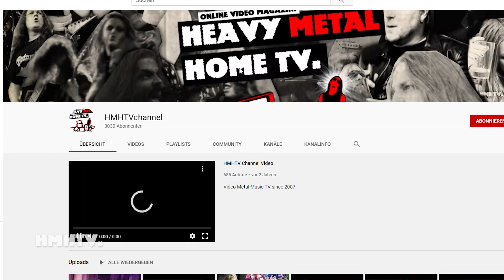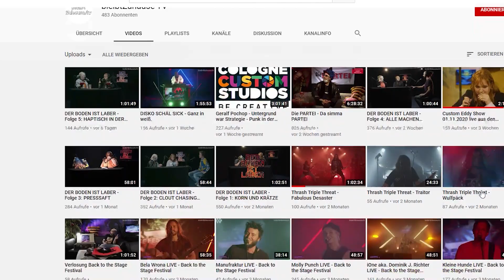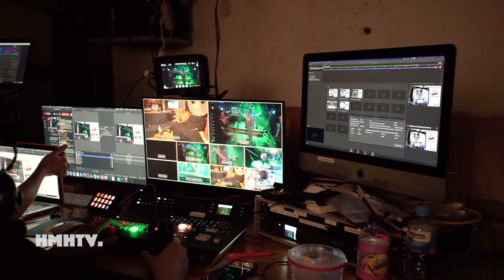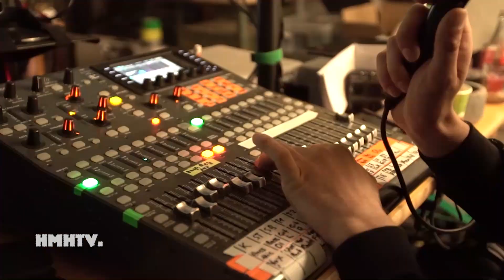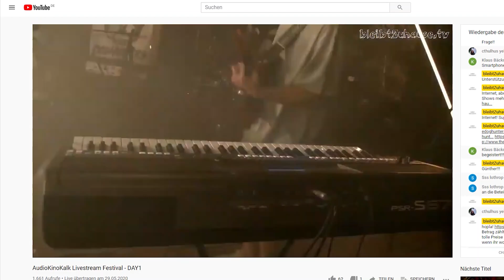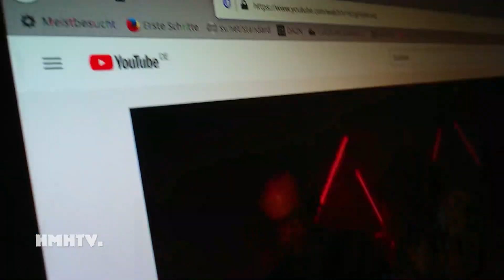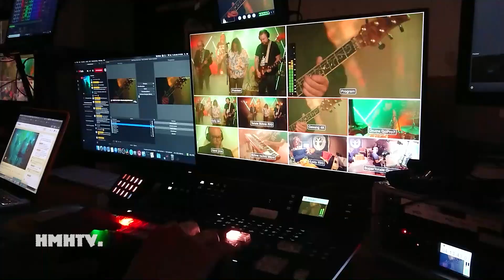HMHTV hinter den Kulissen eines Livestream Konzerts - bleibtzuhause.tv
LOCKDOWN im Mai, 2020. Die Konzertbranche ist tot. Die Veranstalter vom AudioKinoKalk versuchen das in Zusammenarbeit mit bleibtzuhause.TV zu ändern. HMHTV hat in der Kriese berichtet und sich ein profi Straming-Event angeschaut. Und Bier gibt es natürlich auch ganz neu!

Das hopla will auch 2021 wieder Konzerte machen! Wann macht das hopla wieder auf?

AudioKinoKalk - Support your local underground scene!